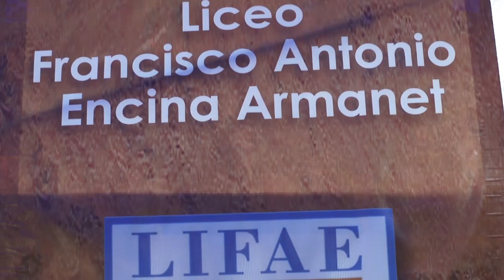ALUMNOS CONSTRUYEN MINA EN LICEO LAS CABRAS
Reporte Minero es un programa que busca acercar la minería a la ciudadanía. Se transmite por las pantallas de canal24 Horas de TVN.